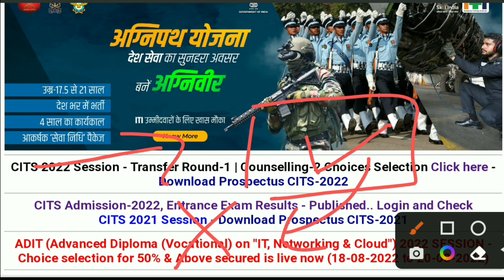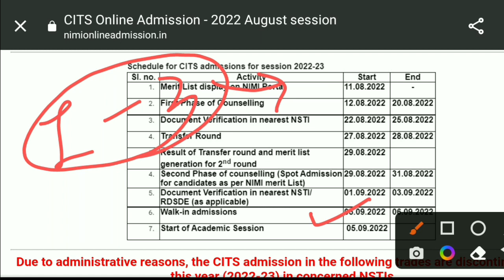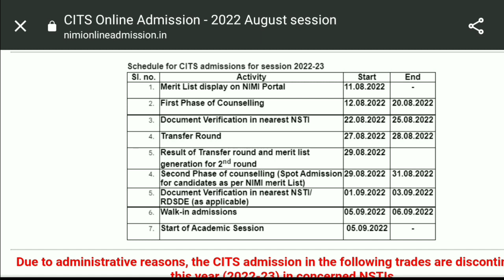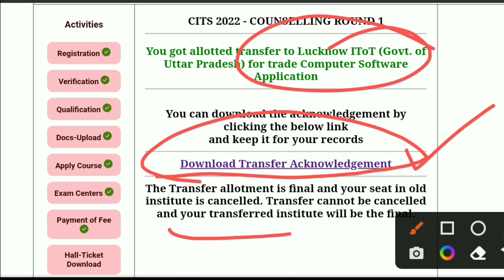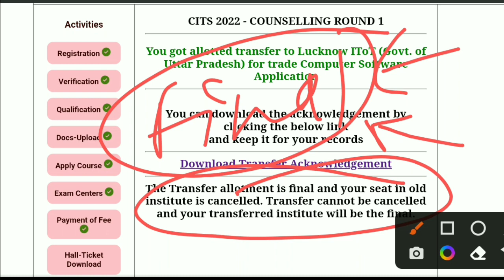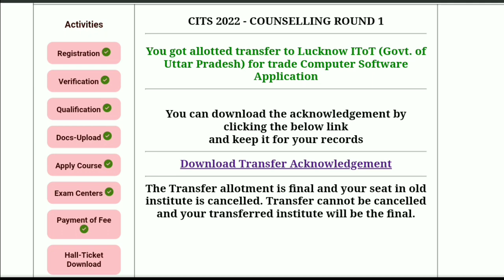CITS 2nd Phase Counselling 2022 | CITS College में ट्रांसफर नही मिला | CITS 2nd Round ट्रांसफर होगा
Related tags to this video:-
technolore
cits official new update
cits counselling 2022
cti counselling process 2022
cits 2nd phase counselling 2022
cits transfer process full information
cits admission 2022
cits 2nd phase transfer kab hoga
cits 2nd counselling result kab aayega